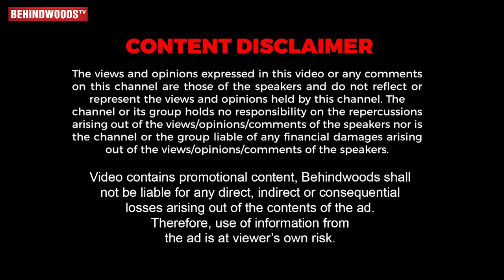கடல்ல Practice-காக ஆரம்பிச்சேன், ஆனா இப்போ இதை பண்ணியே ஆகணும்னு... - Swimmer Karthikeyan Interview